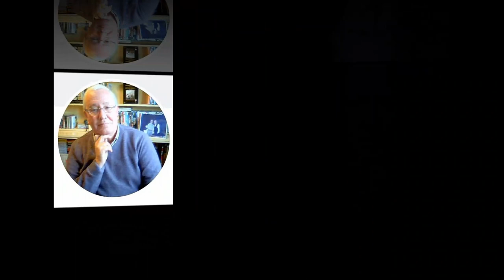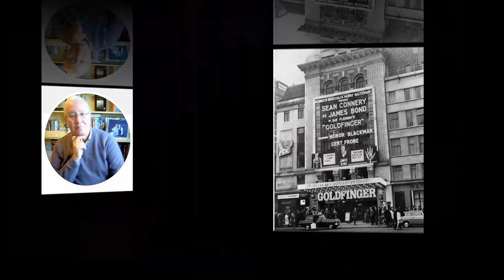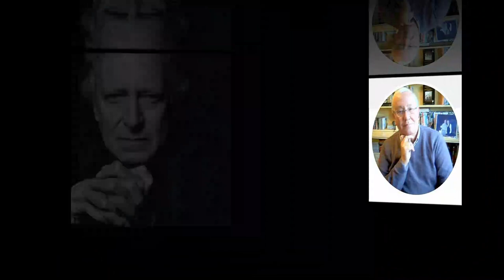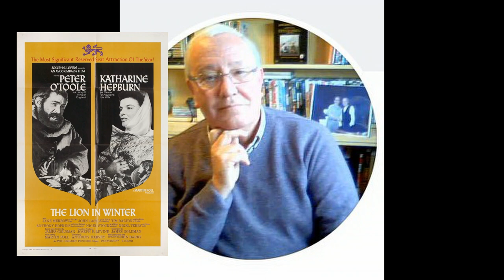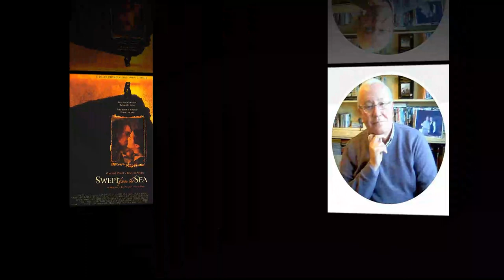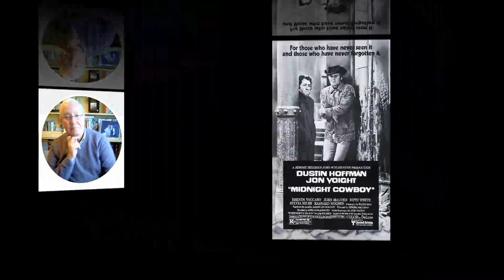Superfan of John Barry Ian MacDonald on the Cinematic Sound Radio Podcast 2023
Wonderful interview with a super fan of John Barry where he reflects on his life in terms of following John Barry's career and others in the genre of film music. He reveals a tantalising story of the James Bond theme music script which mysteriously disappeared and actually used by Barry. He talks about the thrill of seeing the Bond movies at the cinema and collecting film scores for over 50 years now. He recalls going to concerts of John Barry over the years and reveals how he got to meet his idol John Barry at a recording session at Abbey Road a birthday treat he has never forgotten!  Ian MacDonald talks us through the early days of John Barry's career to John Barry's last days recording in London before he sadley died.  This is a paired down edited version of the interview with added music and the original is still available on the Cinematic Sound Radio Podcast site, see below.  I have also included two excerpts from my re-edited Terry Gross interview with John Barry, this is just to illustrate some of the narrative by Ian, basically, what he is talking about.  Jason Drury conducted a great interview where he allowed Ian to talk to his hearts content, so great work from Jason Drury there.  Please checkout links below to Cinematic Sound Radio Podcasts where you will find indepth interviews and appraisals of film music.